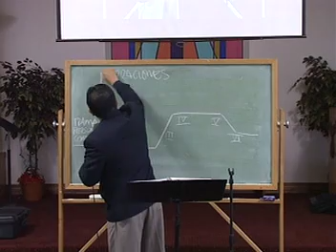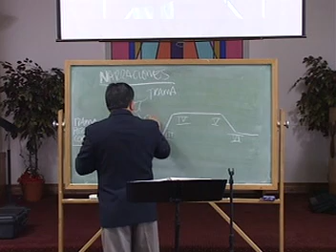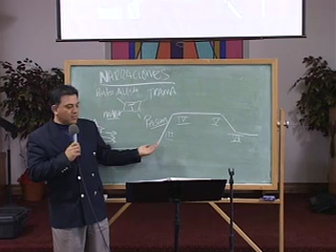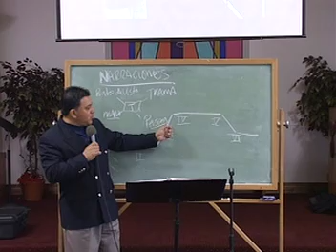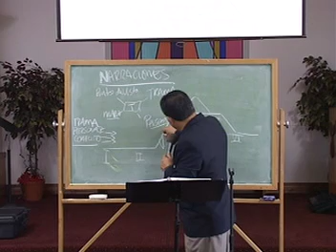Seminario Cary "El Arte de Predicar" Prof. Dr. Guizar 2 parte 2